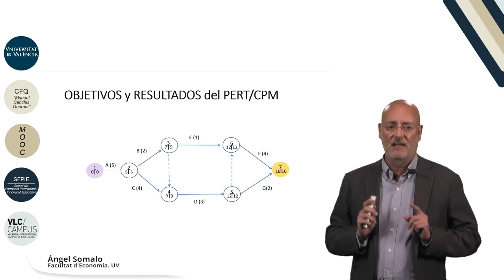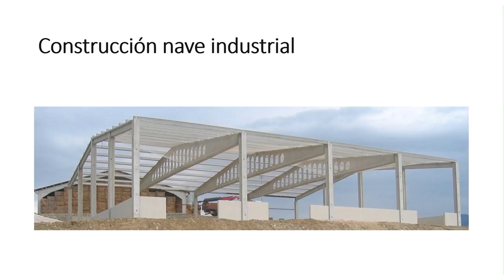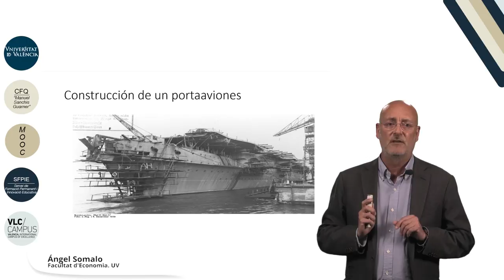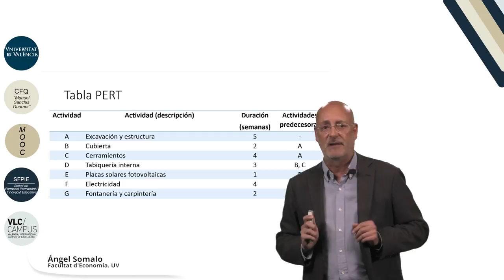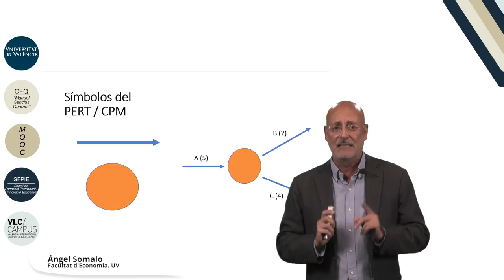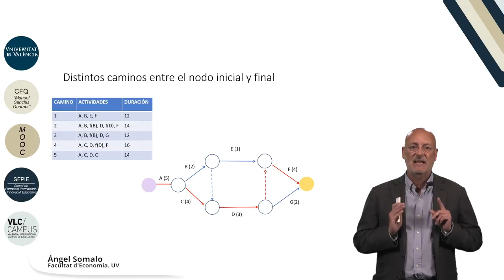Gestión de proyectos Método PERT / CPM (1)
Mediante dos videos vamos a explicar el método PERT / CPM

En este primero aprenderemos de forma natural e intuitiva qué es y para qué sirve.